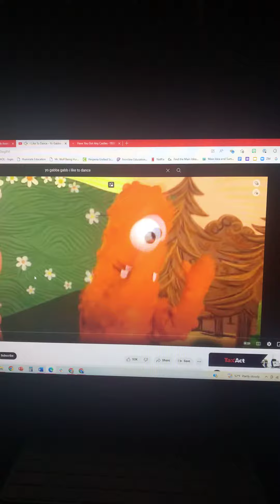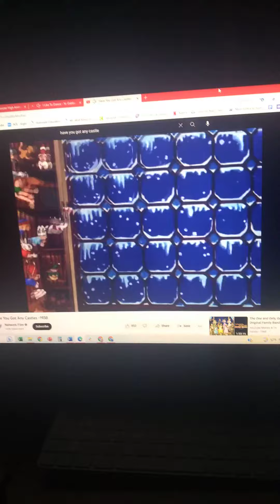sesame street and judges sing dynamite